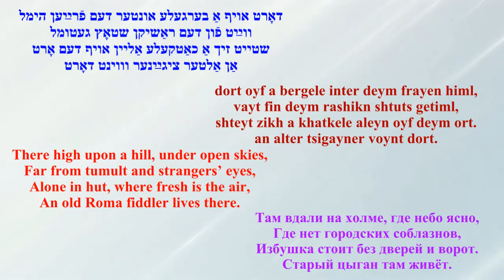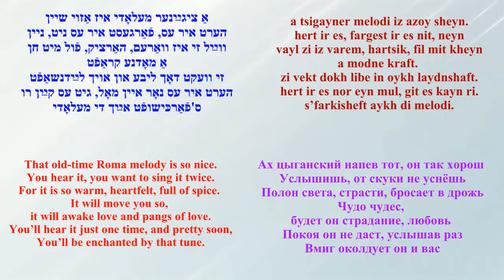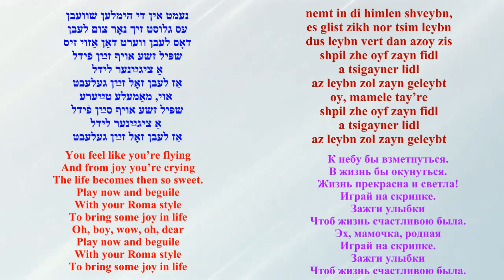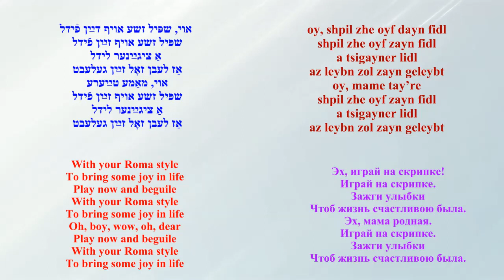SEYMOUR RECHTZEIT & BAGELMAN SISTERS der alter tsigayner THE OLD ROMA FIDDLER דער אַלטער ציגײַנער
SUBTITLED
Bagelman Sisters later to become BARRY SISTERS
Lyrics by Jacob Jacobs
Label: Victor 25-5038, 1940_f
Presumably this song is from Elstein and Jacobs' operetta, "Bublichki"  (1938), starring  Molly Picon and Aaron Lebedeff. There is no definitive confirmation of this fact, since the stage play of this production has not been preserved. There is only indirect evidence from critics' reviews of the  the production, referring  to the "old violinist" song, which was well received. In any case, "der alter tsigayner" is a great song by itself, a typical idealized version of the idea of Roma violinists.
סימאָר רעכטשײַט
די בײגעלמאַן שװעסטער
דער אַלטער ציגאַנער
מוזיק פֿון אַבֿרהם עלשטײן
װערטער פֿון דזשײקאָב דזשײקאָבס
פֿון 1938 אָפּערטע, בובליטשקי (?)
Сёстры Бейгельман (Берри)
СИМОР РЕХТЦАЙТ
Старый цыган
дэр алтер цыгайнэр

Музыка Эйба Эльштейна
Слова Джейкоба Джейкобса
из оперетты "Бублички" (?)
1938 года